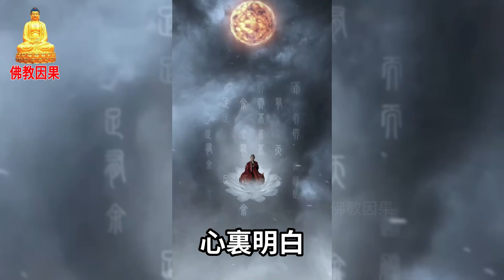寧可無言，也別話多【佛教因果】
做人，不是多說話
而是要會說話
不懂時，不說，懂時，少說
與小人爭辯
辨不出道理
與家人爭辯
傷的是和氣
與朋友爭辯
傷的是感情
守嘴是福
不多吵，不多說，不多問
嘴上不多說
心裏明白就行